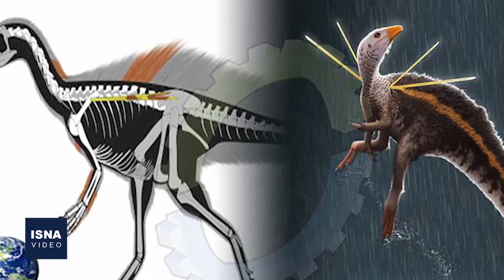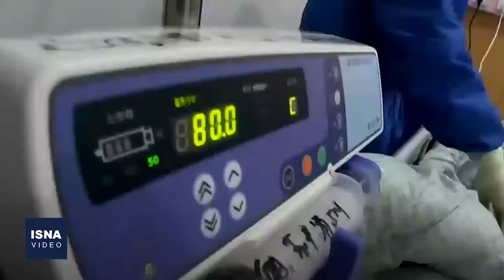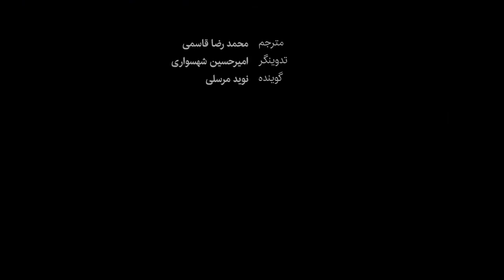از اطلاعات تازه از مریخ تا شناسایی ژن‌های تشدیدکننده کرونا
در این شماره از بسته اخبار علمی و فناوری ایسنا خبرهایی از اولین مشاهده ناسا از زیر سطح مریخ، افزایش سرعت سفر در فضا با کشف یک شاهراه جدید، شناسایی پنج ژن اصلی مرتبط با نوع شدید کرونا و دو خبر دیگر را مرور می‌کنیم.